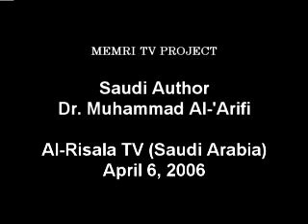White Women marry dogs and donkeys in Denmark.